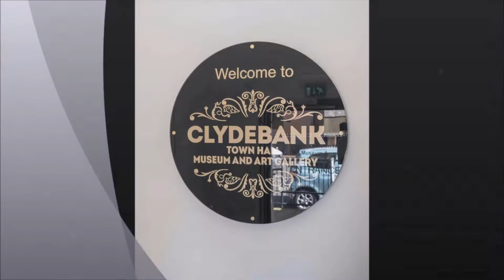Tracey and John April 18